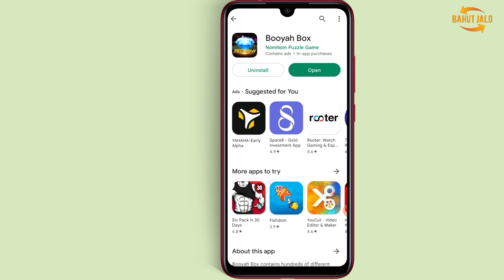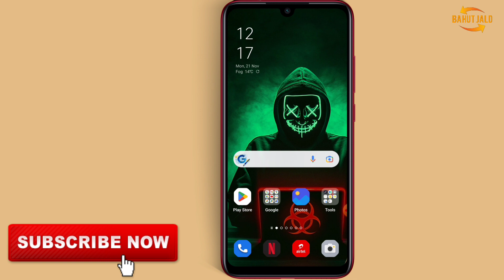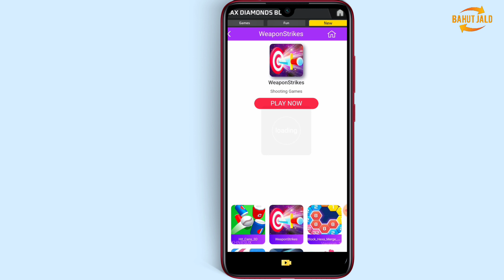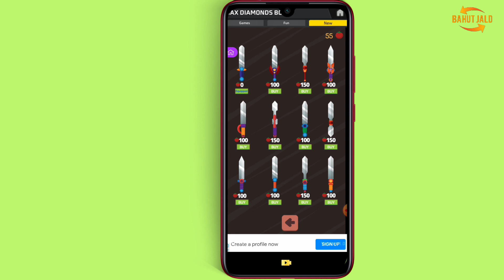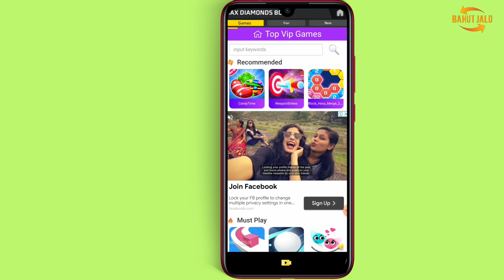Booyah Box app || Booyah box app real or fake || Booyah box app kaise use kare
Dosti es video mein maine aapko boyaah box app ke baare mein bataya hai. Jiski madad se aap apne free fire mein diamond transfer kar sakte hain ya nahin iska khulasa kiye hue hain. To es video ko aap jarur dekhe.